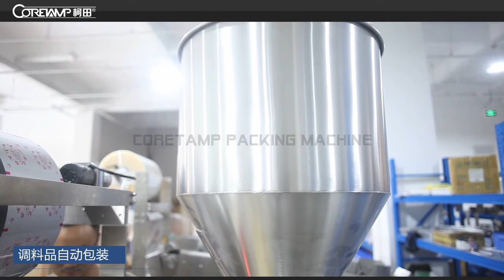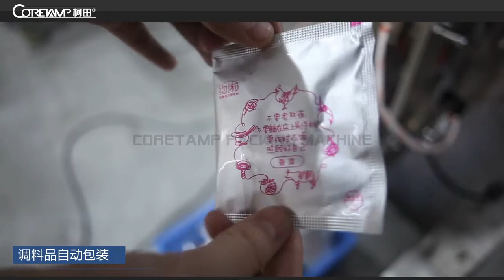condiment packing machine